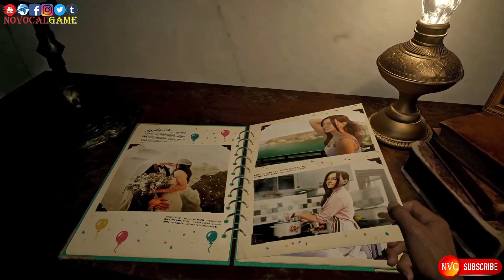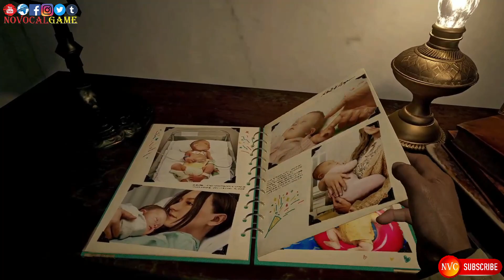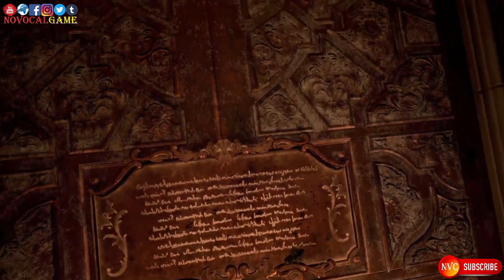RESIDENT EVIL 8 VILLAGE complete all cutscenes full movie RE8 Indonesia 中文 Español Português Hindi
Resident Evil Village (RE 8) is the famous Resident Evil survival horror video game developed and published by Capcom. Resident Evil Village will be the tenth major installment in the Resident Evil series, and the sequel to Resident Evil 7: Biohazard. Resident Evil Village was announced at the PlayStation 5 reveal event in June 2020 and now available for multiple consoles platform such as Windows, PlayStation 4, PlayStation 5, Xbox One, and Xbox Series X/S on May 2021. Resident Evil 8 Village is set 3 years after the events of Resident Evil 7, Ethan Winters returns as the main character. Ethan has been living with his wife Mia and daughter Rosemary when Chris Redfield and his men suddenly appears, assault their house in middle of night and murders his wife in cold blood and kidnaps him with his newborn baby daughter, Ethan suddenly awake in a mysterious European village located in Transylvania (Romania). Ethan has to survive and search whole village to rescue Rosemary. The village is ruled by 4 monster lords, that each of them controlling their own territory and monster armies within the village. first lord is Lady Alcina Dimitrescu, the most popular recently and extremely tall yet noble vampire lord, she leads her three vampire daughters inside castle. second lord is Karl Heisenberg leads a group of werewolf monsters inside a contemporary factory. Third lord is Salvatore Moreau commands a number of merman from a lake and described as a fish king. The fourth also the last lord is Donna Beneviento rules from her mansion, House Beneviento, and controls a scary living puppet named Angie. All lords respond to Mother Miranda, the ruler of the village who is a worshipped by the villagers like a false prophet or false angels.